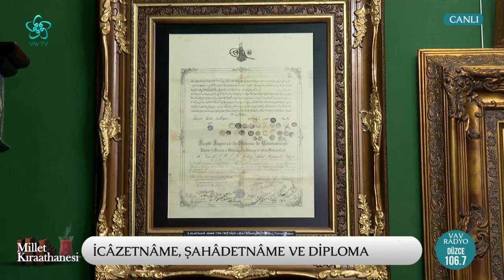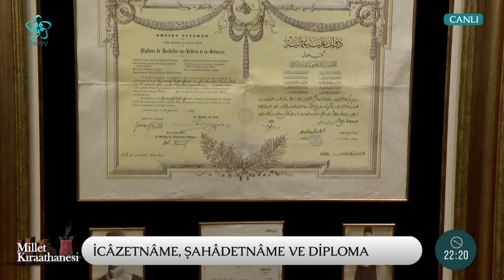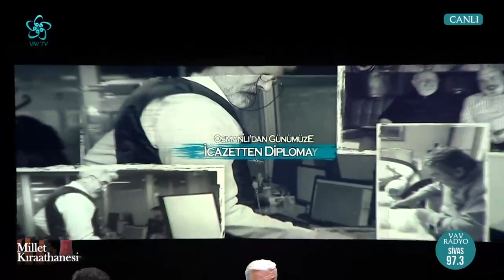İcazetname, Şehadetname ve Diploma | Millet Kıraathanesi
Birbirinden değerli konukların ağırlandığı, keyifli edebiyat sohbetlerinin gerçekleştiği Millet Kıraathanesi'ne bu hafta Koleksiyoner Enver Beşinci  misafir oldu.

Mustafa Akar'ın sunumu İbrahim Altay'ın katkılarıyla Millet Kıraathanesi
yeni bölümüyle yayında...